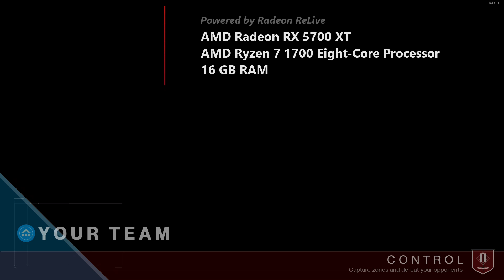Just a fun game with Revoker. My PC specs are at the start of the video